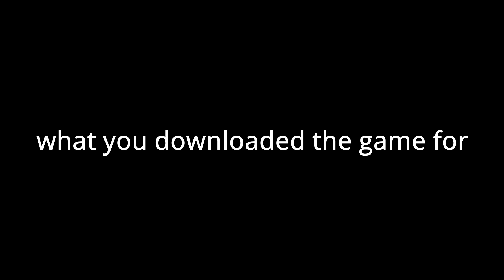pov: you try something you dont grind daily